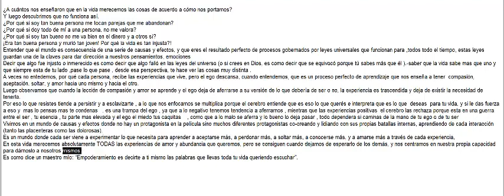enrique ley universal